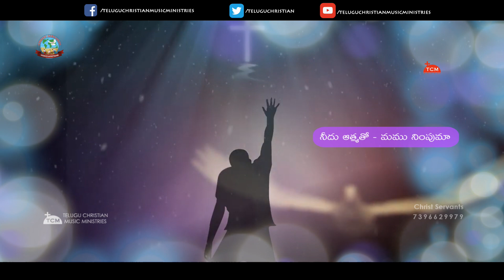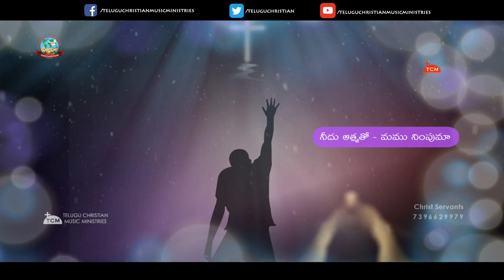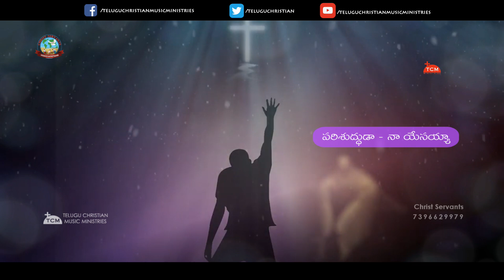Parishudhuda | Calvary Prema / Sis. Hema John | Sis. Parimala | Telugu Jesus Song | Samuel Morris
Welcome to Telugu Christian Music Ministries Official Channel.

Parishudhuda | Sis Hema John | Sis. Parimala | Ps. Thimothy | Telugu Worship Song

Song: Parishudhuda
Lyric: Sis. Parimala
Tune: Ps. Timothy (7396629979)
Vocals: Sis. Hema John